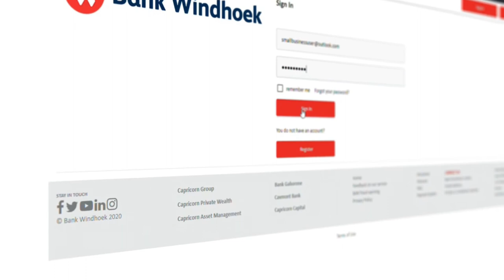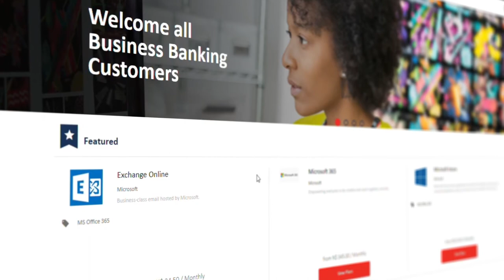Bank Windhoek Business Banking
Introducing Business Banking, an offering purpose-built for Commercial, Small and Medium enterprises.
To find out how we can empower you to reach your goals with this unique offering, please contact the Business Banking i-Lounge at or visit bankwindhoek.com.na